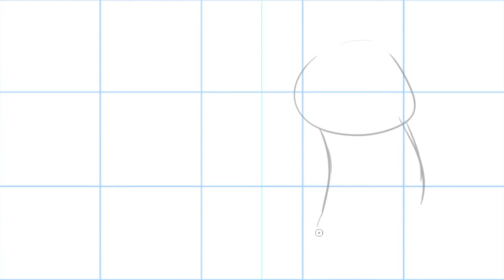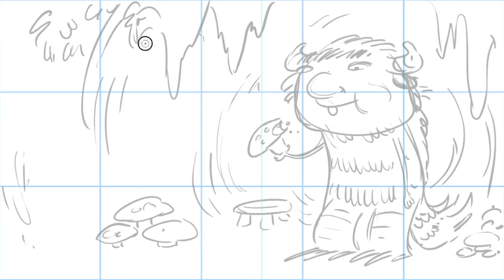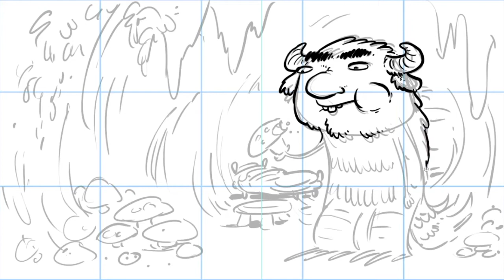How to A Lovable Monster: A Brilliant Star Series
A Lovable Monster: How do you face your fears?
(I make cartoons about them)

Challenge Level: 4 of 10. Get a pencil and paper. Draw lightly and quickly. You can ALWAYS make another! Trust your instincts.

This is a pilot test for a series of videos for practicing drawing. Ages 8 and older recommended. Draw along with Brilliant Star Magazine artist Aaron Kreader. Leave a comment on what you want drawn!